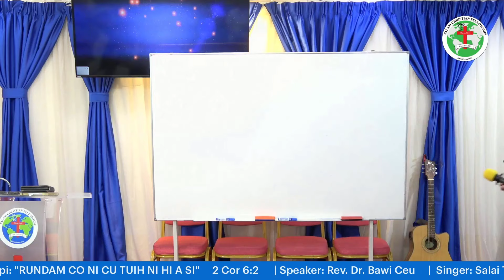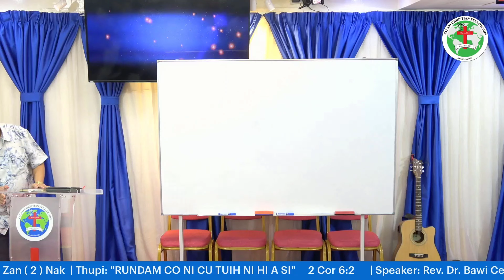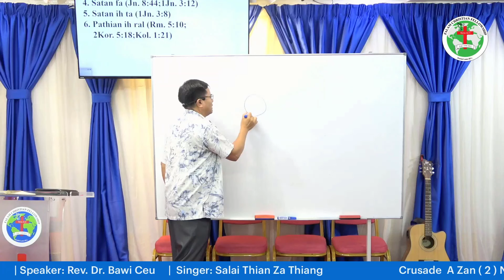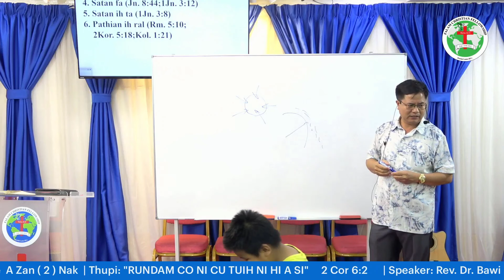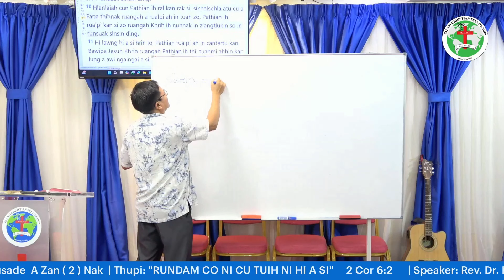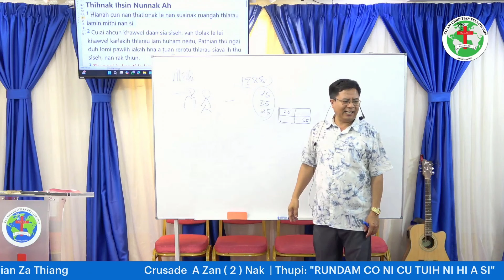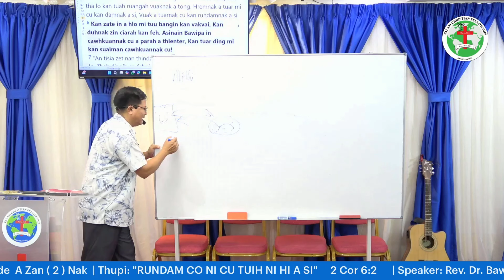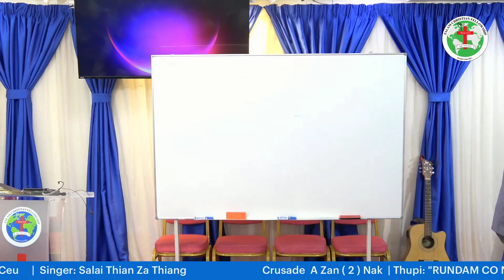FCF: CRUSADE A ZAN (2) NAK | Speaker: Rev. Dr. Bawi Ceu (RUNDAM CO NI CU TUIH NI HI A SI)